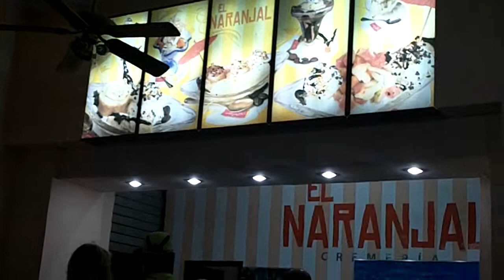CREMERIA EL NARANJAL, HABANA VIEJA, CUBA (NOV 2011).MOV